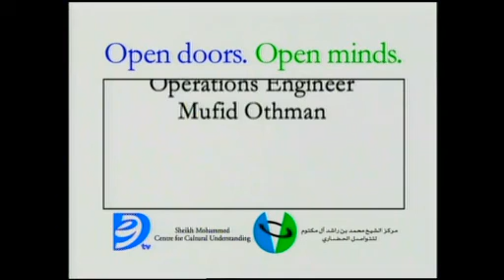Episode 8 Islam and UAE Culture Part 4.avi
Open Doors Open Minds TV show produced by Dubai TV for Sheikh Mohammed Centre for Cultural Understanding, promoting cultural understanding in the UAE between Expats and UAE nationals.